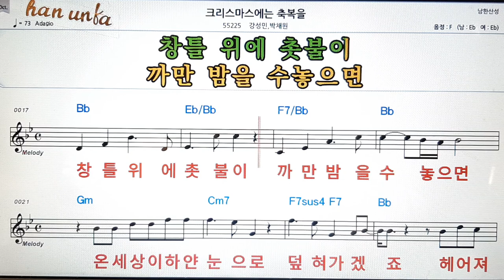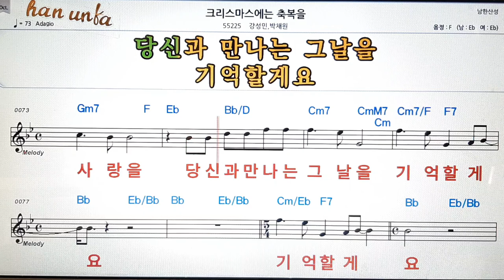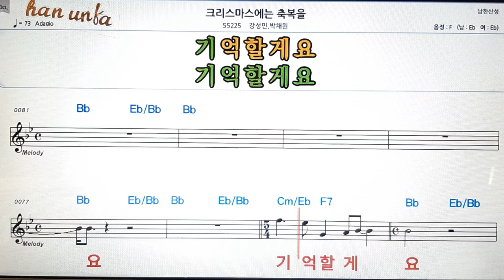크리스마스 에는 축복을/강성민*박채원👍노래 반주, 코드 악보,가라오케💋Karaoke*Sheet Music*Chord*MR